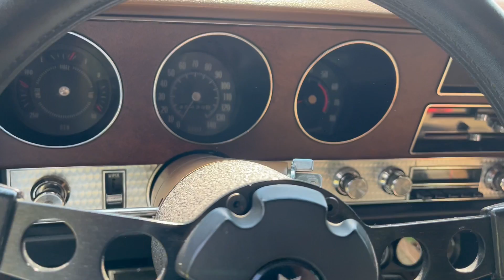1971 Pontiac GTO Judge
Public Auction

MUSCLE, COLLECTOR, LATE MODEL (MODERN) & ESTATE VEHICLE AUCTION

Saturday, September 10, 2022 • 9am Live & Online

1667 Cider Press Rd. Manheim, PA 17545

PREVIEW: Friday, September 9 • 9am-3pm

Featuring vehicles from the Robert Monk Estate and others, a 1971 Pontiac GTO Judge and 1969 Plymouth GTX!
To include Antique, Classic, Muscle, Late Models and so much more! 50+ vehicles already consigned!